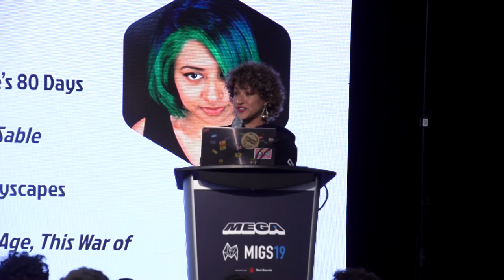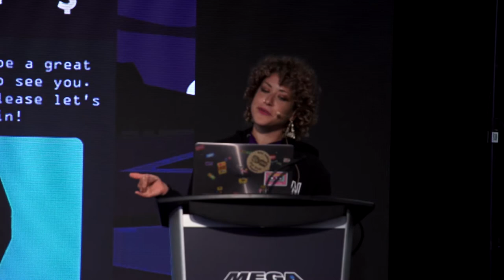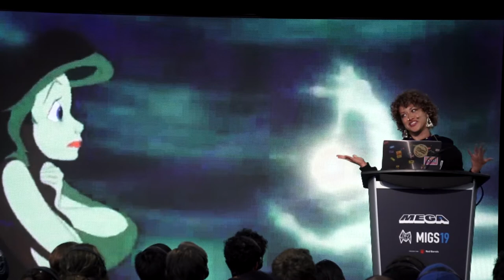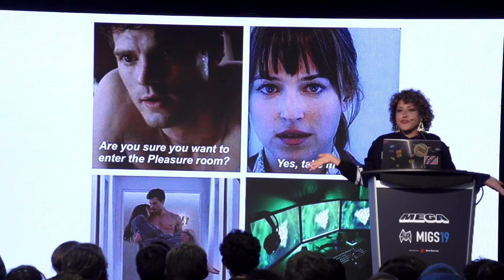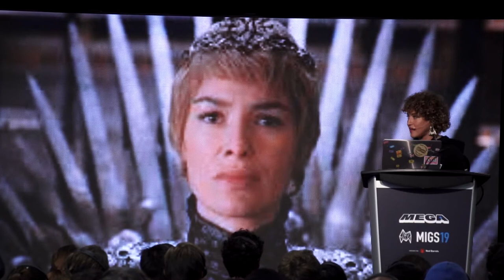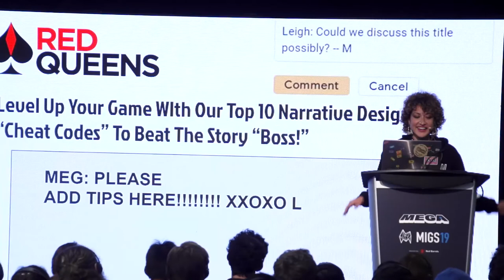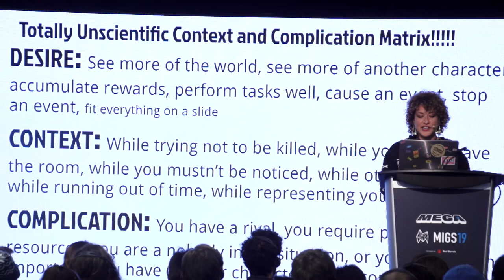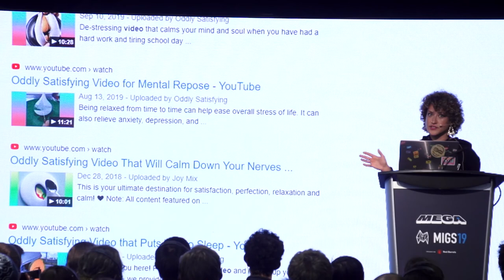MEGA+MIGS 2019 - Conference - Narrative design in an age of dissatisfaction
MEGA+MIGS 2019 - Conférence - Le design narratif à l’ère de l’insatisfaction

Dans un climat politique et technologique post-vérité, les histoires comptent plus que jamais. Dans cette conférence, Meg Jayanth et Leigh Alexander, du tout nouveau label de design narratif Red Queens, explorent pourquoi les designers de jeux sont les mieux positionnés pour raconter des histoires dans notre « réalité » moderne, en utilisant des exemples de leurs expériences de travail sur des jeux tel que « 80 days » et « Reigns: Her Majesty ». Comment, dans un temps pareil, pouvons-nous apporter amour, politique et intrigue à un tout nouveau public? Serait-il possible que la solution réside dans l’enseignement des actions intéressantes basés sur l’insatisfaction aux joueurs?

Conférencier : Leigh Alexander - Co-fondatrice - Red Queens

MEGA+MIGS est un événement dédié à l’industrie du jeu vidéo. Du développeur jusqu’au joueur, venez en apprendre plus sur l’industrie locale et internationale du jeu vidéo. Ce plus grand événement B2B2C du Canada réunit chaque année des centaines de créateurs de jeux vidéo des quatre coins du globe qui viennent à la rencontre de plusieurs milliers de visiteurs.

Que ce soit pour découvrir le prochain succès de l’heure ou pour parfaire son expertise auprès de maîtres de l’industrie, MEGA+MIGS est un rassemblement unique en son genre.

Suivez MEGA+MIGS !!

In a post-truth political and technology climate, stories matter more than ever. In this session, Meg Jayanth and Leigh Alexander of newly-formed narrative design label Red Queens explore why game designers are best positioned to tell stories in this modern “reality”, with examples from their experience on games like 80 Days and Reigns: Her Majesty. How do we bring romance, politics and intrigue to brand-new audiences in these times? Could the key lie in teaching players to do interesting things with dissatisfaction?

Speaker :  Leigh Alexander - Co-founder - Red Queens

MEGA+MIGS is an event dedicated to the video game industry. Whether you are a developer or a player, come and learn more about the local and international video game industry. The largest B2B2C event in Canada, MEGA+MIGS brings together hundreds of video game creators from around the world each year to meet several thousand visitors.

Whether to discover the next success of the moment or to improve your expertise with industry leaders, MEGA+MIGS is a unique gathering.

Follow MEGA+MIGS !!